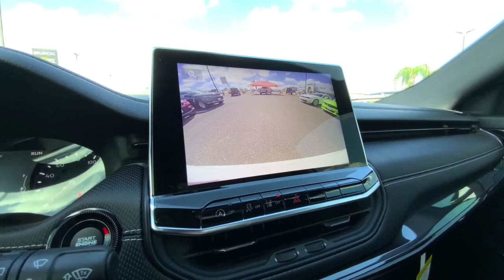2024 Jeep Compass Latitude | Ed Payne CDJR | Weslaco, Texas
Contact Ed Payne Motors today for information on dozens of vehicles like this 2024 Jeep Compass Latitude.
This Jeep includes:

BRIGHT WHITE CLEARCOAT
TRANSMISSION: 8-SPEED AUTOMATIC 8F30 (STD)
8-Speed A/T
Transmission w/Dual Shift Mode
A/T
ENGINE: 2.0L I4 DOHC DI TURBO W/ESS (STD)
4 Cylinder Engine
Gasoline Fuel
Turbocharged
TU-TONE PAINT GROUP
Want more room? Want more style? This Jeep Compass Latitude is the vehicle for you. No matter the terrain or weather, you'll drive at ease in this 4WD-equipped vehicle. With exceptional safety features and superb handling, this 4WD was engineered with excellence in mind.